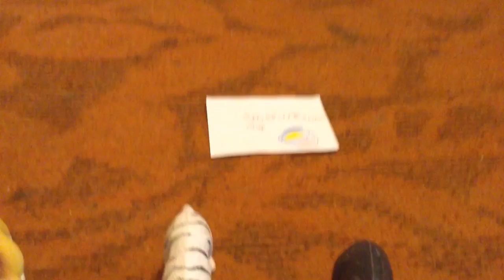Удивительный мир: леопард